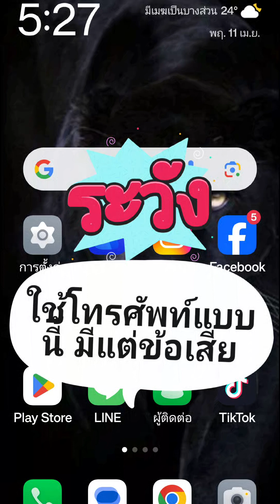ระวัง เล่นโทรศัพท์แบบนี้ มีแต่เสีย@chai430